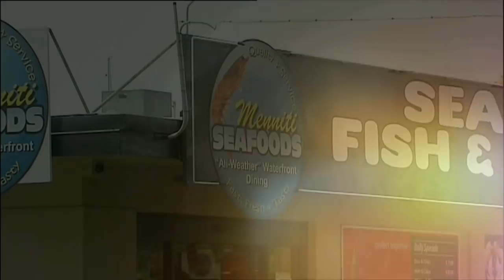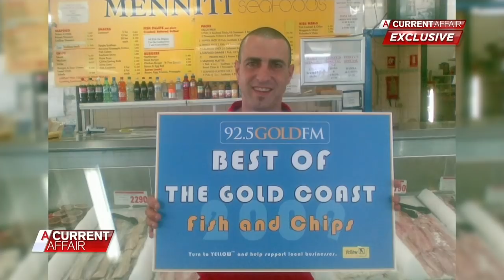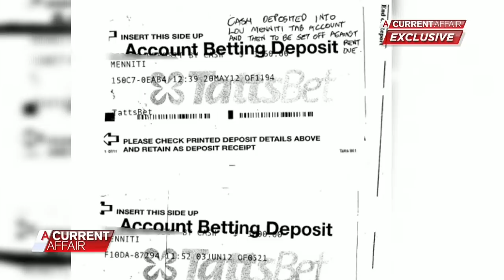Fish 'n' chip shop manager accused of murder conspiracy | A Current Affair Australia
The former manager of Tweed Heads fish and chip store Menniti Seafoods, Joseph Palermo, has been accused of plotting the murder of the fish and chip shop's landlord.